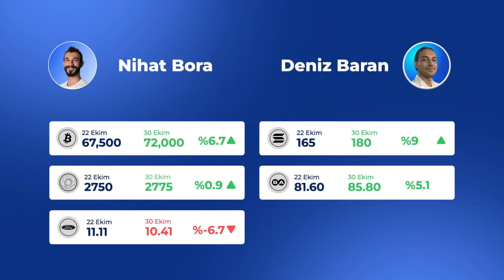SEÇİM DÖNEMİNDE RİSKTEN UZAK DURULMALI! GÜNLÜK GETİRİ VE ALTIN S1 SERTİFİKASI ORTAK'TA | TWOM #5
Yatırım gündemini değerlendirdiğimiz ve konuklarımızın seçtiği kripto para ve hisselerin yarıştığı içeriğimiz The Wolves of Maslak'ın 5. bölümüyle karşınızdayız!

Bu bölümde Derya'nın konukları Batu ve Deniz!

Borsa İstanbul hisseleri ve koşulsuz şartsız %55 getiri ortak'ta! Kripto, hisse ve nemalandırma ile tüm yatırımlarınızı tek çatı altında yönetmek için şimdi ortak'ı indirin! 👇🏻
ortakapp.download/ortakapp_com

Bora ve Deniz'in portföylerinin yarıştığı dördüncü bölümün kazananı Deniz oldu! Peki sizce önümüzdeki iki haftada kimin portföyü daha çok kazandırır? Batu mu, Deniz mi? Yorumlara bekliyoruz!

İyi seyirler. 😊

00:00 The Wolves of Maslak Intro
00:20 4. Bölümün Kazananı Kim Oldu?
01:35 Deniz'in Portföyü #1: BTC Short
02:30 Deniz'in Portföyü #2: SABANCI
02:51 Deniz'in Portföyü #3: ortak Türk Lirasına %55 Getiri
03:56 Batu'nun Portföyü #1: BTC Short
04:50 Batu'nun Portföyü #2: Altın S1
06:16 Batu'nun Portföyü #3: Risk Almamak